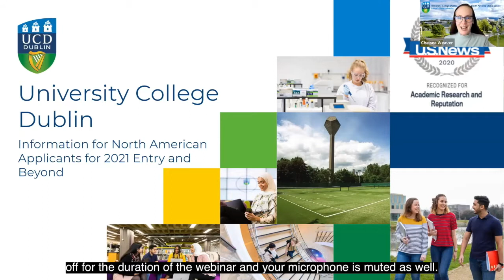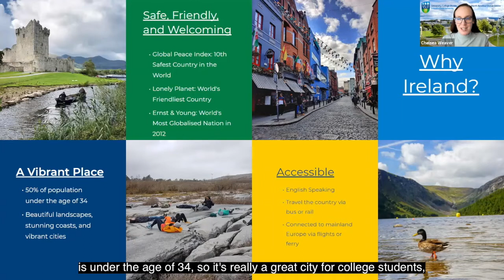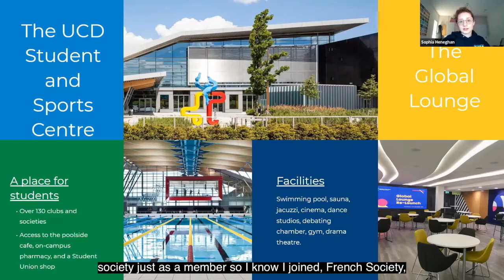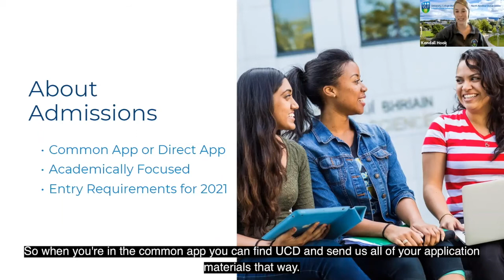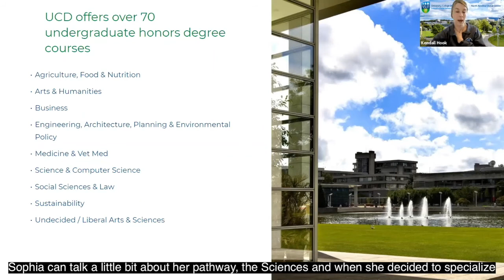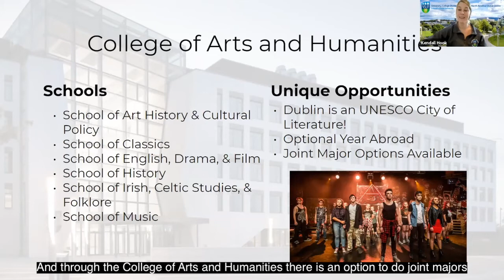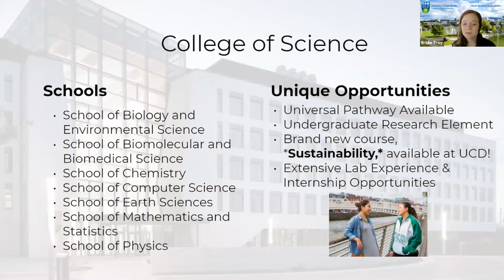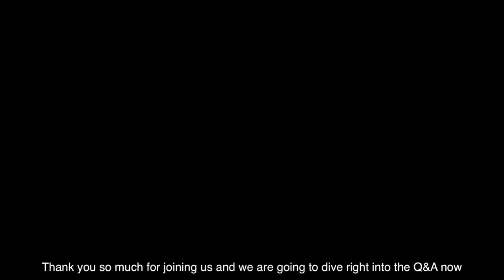UCD Info Session for Prospective Undergraduate Students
Are you considering applying to University College Dublin for your undergraduate degree?
Watch our info session to find out why UCD - Ireland's Global University and #1 in Ireland by US News & World Report could be the best fit for you.

Find out all you need to know about applying to UCD, our admissions process, academic programs and hear from a current student.